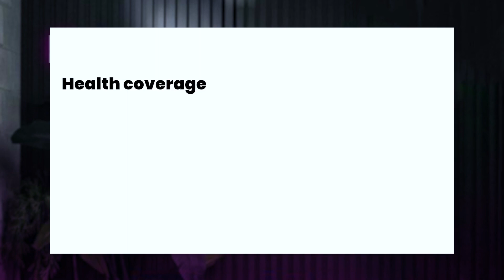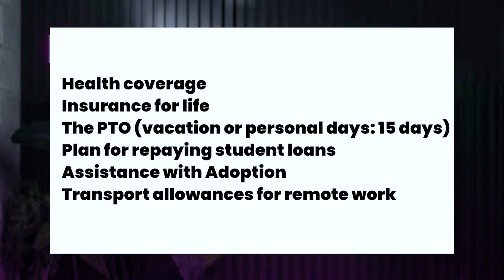Data Scientist Salary at Google | Google Hiring 2023 | Explained in Hindi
Do you know the average salary of a Google Data Scientist? (हिन्दी में) Here in this video, we have explained a Google Data Scientist's salary and factors affecting the salary of a Google Data Scientist in detail, and how they decide the salary of a Google Data scientist

Do you know that Google is among the top 3 companies in which Data Scientists aspire to work?

The benefits of being a data scientist are attracting many IT professionals to choose this career path, whether it's the thrill of problem-solving or the high salary.

With competitive pay and intriguing career options, Google is regarded as one of the best places to work for data scientists.

Our PG Program in Data Science, Machine Learning & Neural Networks in collaboration with IBM is the best online data science program in India and across the globe. Get trained with highly in-demand tools, techniques & technologies for Data Science.

What do we provide:

6 Months Data Science Internship as a part of the Program
Ideal for both Working and Fresh Graduates
Data Science Industry mentors sessions
Data Science Career Coach
data science programs with 100% guaranteed Placement
40+ Projects and Case Studies
Career Success Manager
360 Degree Career Support
Instant Doubt Solving
Unique Data Science Specializations
Live Data Science Internship

Timestamps:
00:00 - Introduction
00:49 - Salary of a Google Data scientist
01:34 - Factors affecting the Salary Of a Google Data Scientist
02:25 - Secret Reveal
02:51 - Categorization of Google Data Scientist Salary
03:42 - Perks of Google Data Scientists' Salary
04:17 - Endnote